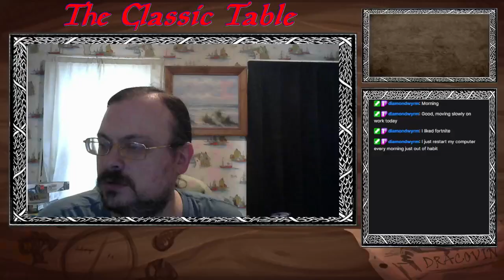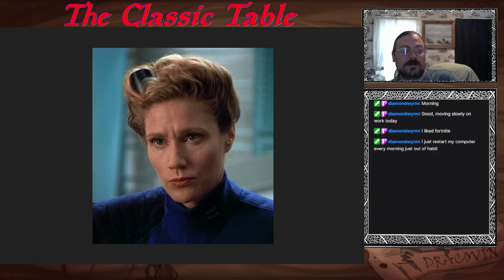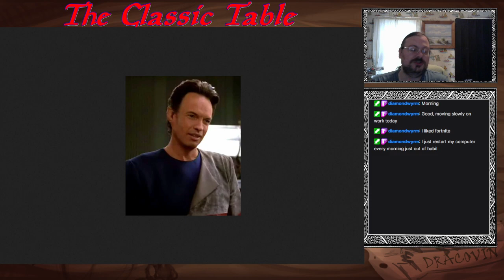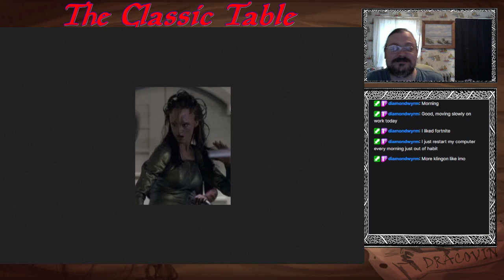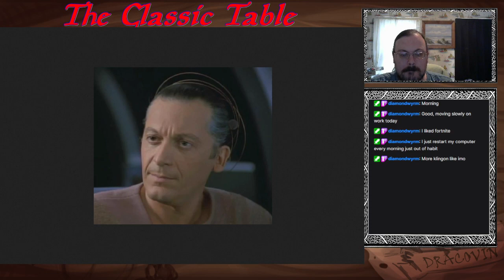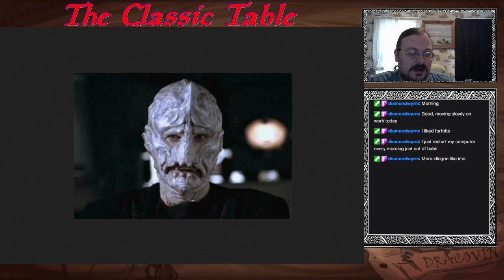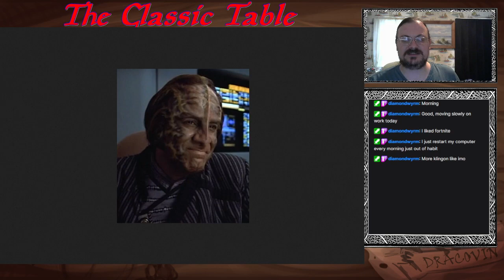Star Trek Adventures RPG Species Guide Part 3: The Delta Quadrant and Beyond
Welcome to my series of Streams/Videos where I go into depth on tabletop topics. Today I dive into Star Trek Adventures and talk about the various species you can play. Today, I discuss those that come form the Delta Quadrant and I go over some basics of how to look beyond the books for more species you can play.

Star Trek Adventurers is a owned and published by Modiphius Entertainment

Timestamps:
0:00 - Intro
1:47 - Ankari
5:35 - Jye
8:43 - Liberated Borg
14:44 - Lokirrim
14:48 - Mari
22:22 - Monean
24:47 - Ocampa
29:13 - Pendari
31:46 - Sikarian
34:46 - Talaxian
38:44 - Turei
41:24 - Zahl
43:35 - Discussion and Outro